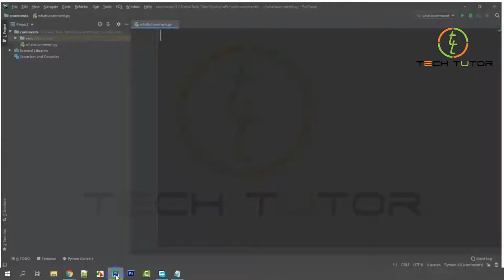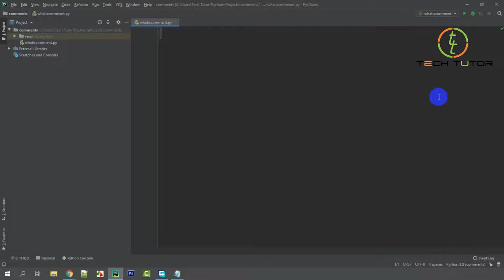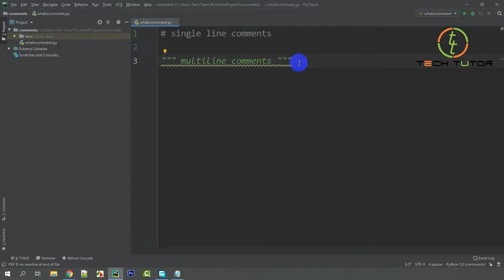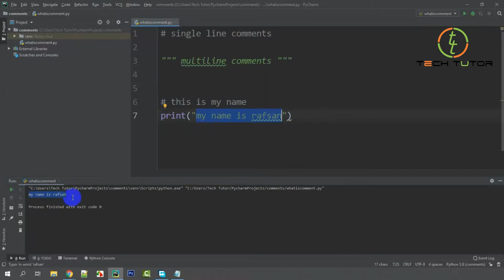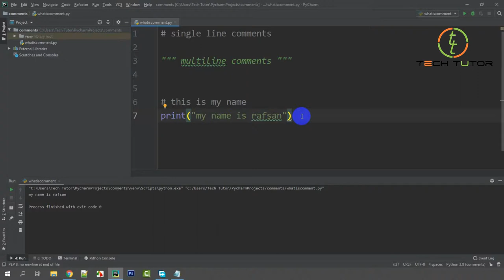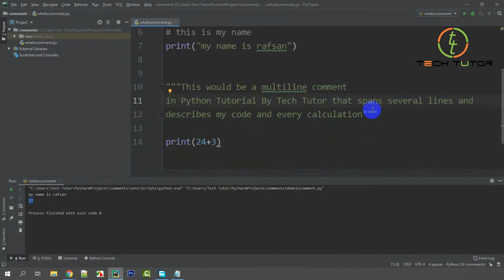Python Bangla Tutorial : Python Comments | How To Write Comments In Python | পাইথনে কমেন্টস কি ?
Python Bangla Tutorial : Python Comments | How To Write Comments In Python | পাইথনে কমেন্টস কি ? | কিভাবে লিখতে হয় | Python Essentials | Tech_Tutor |

বাংলা পাইথন টিউটোরিয়াল সিরিজ। এই সিরিজে আপনারা যারা প্রোগ্রামিং জগতে নতুন বা মাত্র শুরু করছেন তারা খুব সহজেই পাইথন শিখতে পারবেন।

I upload regularly this kind of Tech video in youtube which is free to watch online.

Join our

আমার ভিডিও যদি ভাল লাগে অবশ্যই লাইক দিবেন এবং ফেইসবুকে শেয়ার করবেন।

Thanks
Tech Tutor